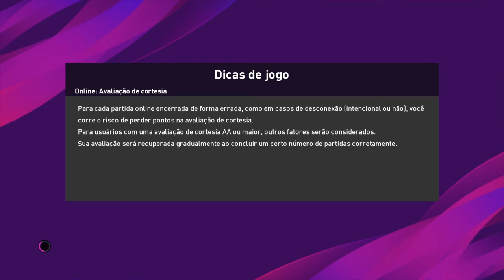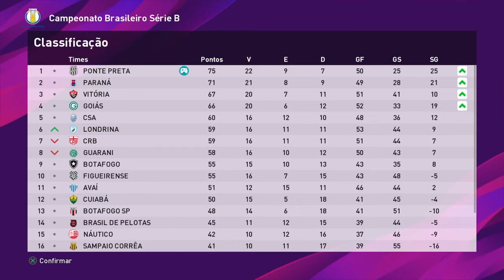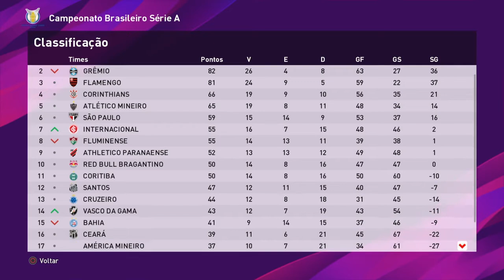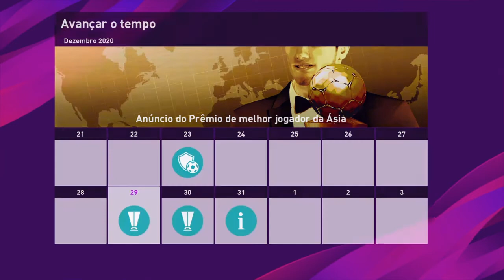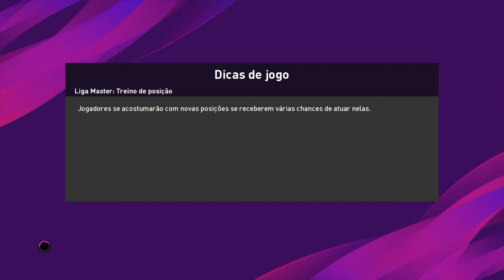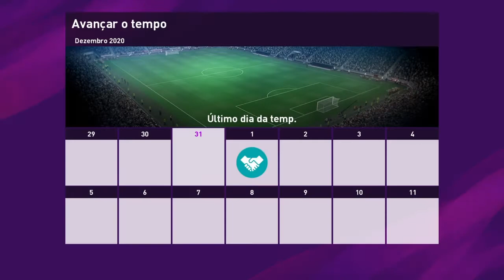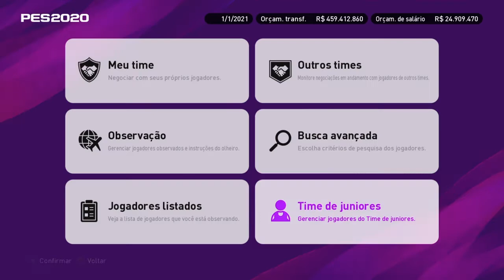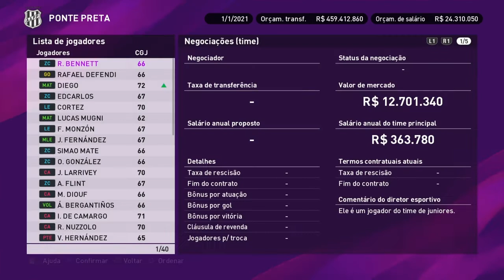Pes 20 Master Liga Com Ponte Preta - Parte (61) Campeão da Serie B